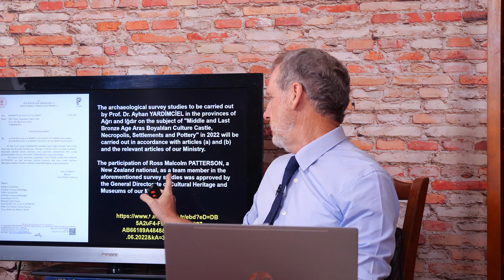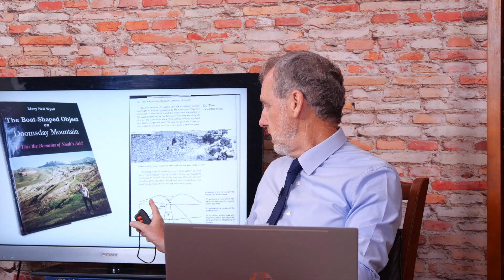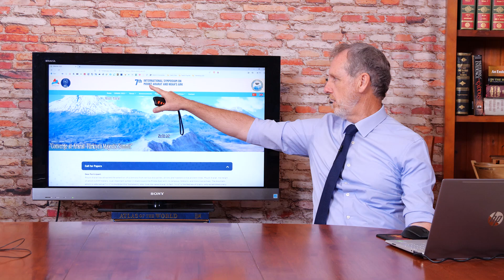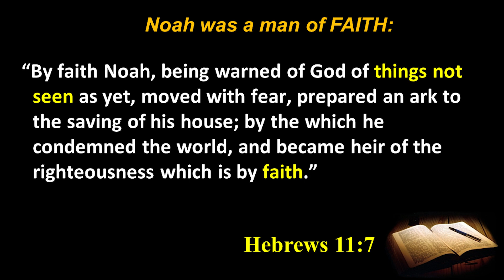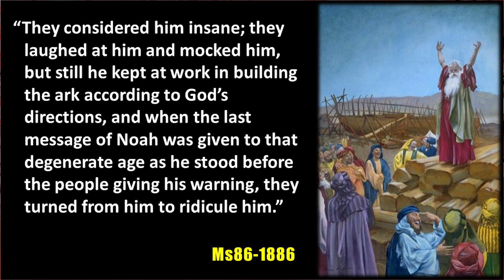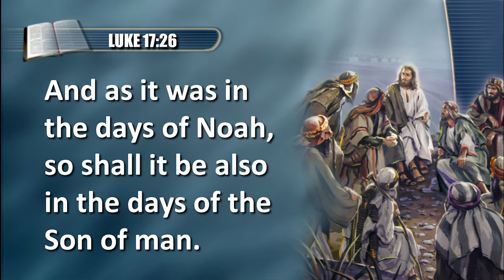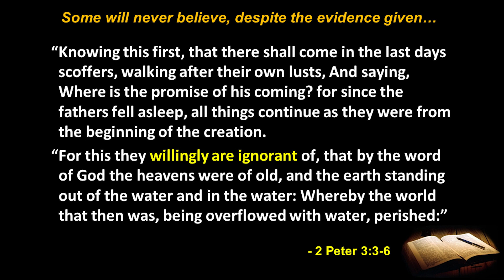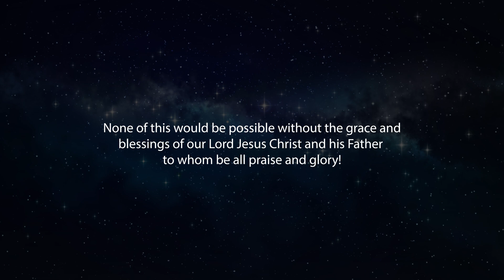What is going on with Noah's Ark 2024 update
In this update, Ross Patterson shows what has been happening on the Noah's Ark Excavation Project since 2022.
He looks at the excavation in Arzap (Sağlıksuyu) in 2022 and the symposium held in Agri University in 2023.

Revelation18 Media is the media division of The Mountain Meadows Charitable Trust. A Charitable organisation whose mission is to share the light through - Media, Health, Education and Community Service